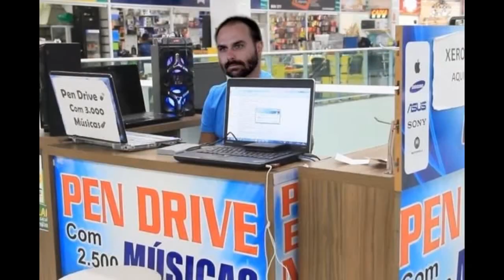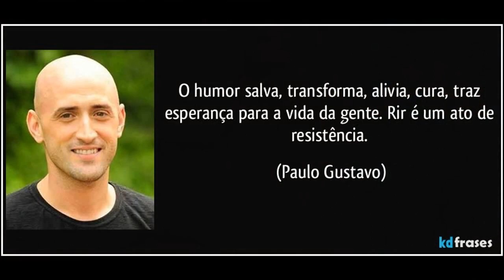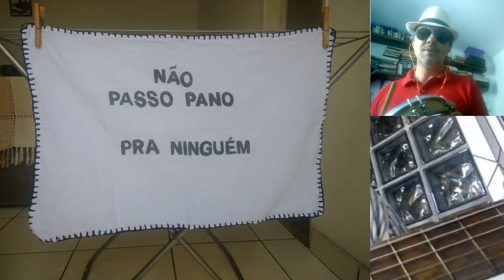54 - JUVENTUDE APELEGADA (lava roupa todo dia) 03-12-2022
Passa o pano todo dia, que agonia
Para o Alckmin, o Frota e o Artur Lyra
Um militante abnegado
Qualquer crítica ao seu lado
Na situação, não deve vacilar...

Fazer meme do pendrive bananinha
No Qatar justificando pra torcida
Enquanto você ri do gado
Não percebe do seu lado
Uma boiada o Lula atravessar

O humor boi de piranha dessa esquerda
Leva muita gente boa na correnteza
Mas na margem, sobre a grama
A paródia da semana
Canta pra quem não se enganar

Hoje pode transformar
E o que diria a juventude?
Um dia você vai chorar
Vejo claras fantasias!

Lava roupa suja em casa a empregada
E o dinheiro limpa na lavanderia
Um militante abnegado
Muito pano vai ter que passar...

Canção original: Juventude transviada
Autores: Luiz Carlos Dos Santos, Nilo Chagas, Joao Vieira Filho e Monsueto
Intérpretes: Luiz Melodia, Elza Soares, Gal Costa, Seu Jorge, Cássia Eller